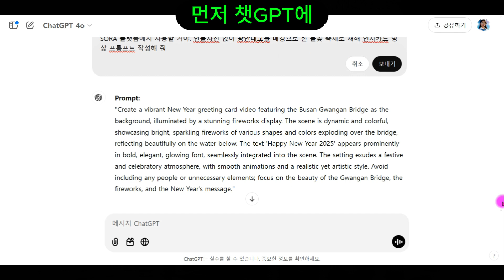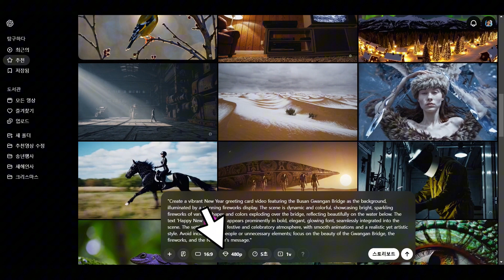2025 새해인사카드, 2025! Happy new year, 소라(SORA) AI, 테마별 영상제작, 퀄리티 충격!! 쉽고 빠른 새해인사 AI영상, 챗GPT, 소라 프롬프트 공개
안녕하세요 반갑습니다. 2025년 을사년 푸른 뱀의 해 새해인사 2025 happy new year 카드 영상입니다.
동영상제작반과 컴퓨터활용반 그리고 저의 채널에 오시는 모든 선생님과 친구, 학생 여러분 2025 새해 복 많이 받으세요. 희망으로 가득한 2025년이 되길 바라며, 늘 건강과 웃음이 함께하시길 기원합니다~!!
이번 영상에서는 소라(Sora) AI 플랫폼을 활용해 2025년 새해인사, 5가지 테마별로 생성하는 방법 공유합니다.
소라의 다양한 테마와 설정 과정을 살펴보고, 쉽고 빠르게 고퀄리티 영상을 제작하는 팁을 알려드리고 전반적인 sora ai 사용법을 화살표로 눈에 띄게 쉽게 알려드릴게요!
테마별 특징: 풍선 월드, 스톱 모션, 아카이브, 필름 누아르, 골판지 & 종이 공예
퀄리티가 높아서 새해 인사 카드를 더 멋지게 제작할 수 있습니다.
챗GPT와 소라를 활용한 프롬프트 작성 및 영상 제작 과정
크레딧 소모와 설정 팁
소라 플랫폼 활용 꿀팁
한글보다는 영어 프롬프트 사용 추천
테마 선택, 화면 비율, 해상도 설정 방법
효율적으로 크레딧을 사용하는 법
궁금한 점이나 의견은 댓글로 남겨주세요!
다시 한번 새해 복 많이 받으세요! 🎉 항상 건강하세요. 감사합니다!